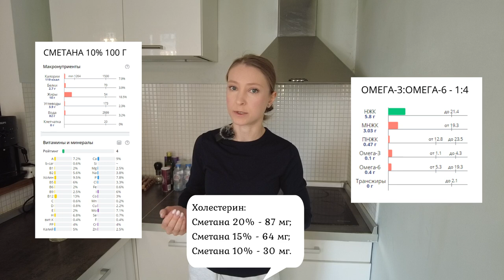Сметана: калорийность, польза и вред. Похудение и сметана. Сколько сметаны можно есть в день?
Тайм-коды:
1) 00:00 Производство сметаны;
2) 0:48 Жиры в составе сметаны;
3) 2:48 Белок и углеводы в составе сметаны;
4) 4:11 Исключение молочных продуктов;
5) 4:27 Сколько можно есть сметаны?
6) 5:17 Кальций и фосфор в сметане;
7) 6:02 Сравнение кбжу 10%, 15% и 20% сметаны;
8) 7:04 Колечество холестерина в сметане;
9) 8:20 Исследование 1. Ароматические свойства сметаны;
10) 9:20 Исследование 2. Микроорганизмы в составе сметаны в Бурятии;
11) 10:28. Исследование 3. Улучшение вкусовых свойств низкожировой сметаны;
12) 11:27 Исследование 4. Сметана как компонент функционального питания;
13) 11:46 Исследование 5. Связь вкусовых свойств сметаны в покупательской способностью;
14) 12:38 Выводы: сметана в здоровом рационе.

Исследования:
1. Characterization of a fermented dairy, sour cream: Lipolysis and the release profile of flavor compounds
2. Bacterial Microbiota and Metabolic Character of Traditional Sour Cream and Butter in Buryatia, Russia

3. The effects of thickeners upon the viscous properties of sour cream with a low fat content
4. Effect of probiotic bacteria on physicochemical, microbiological, textural, sensory properties and fatty acid profile of sour cream
5. Relating sensory and chemical properties of sour cream to consumer acceptance